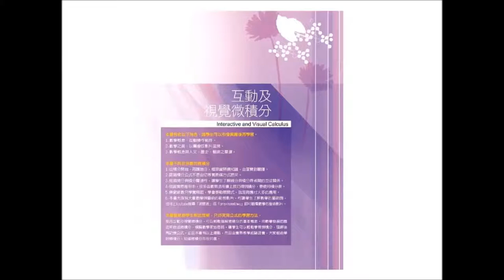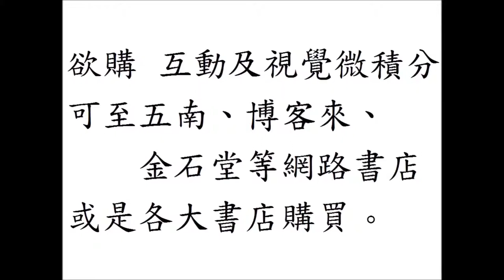互動及視覺微積分 Interactive and Visual Calculus：常態函數利用泰勒展開式做積分